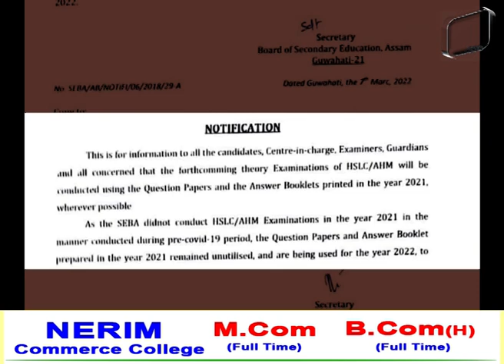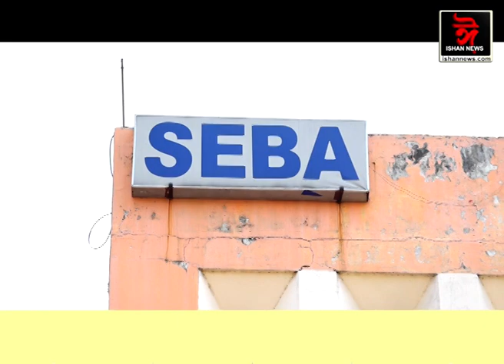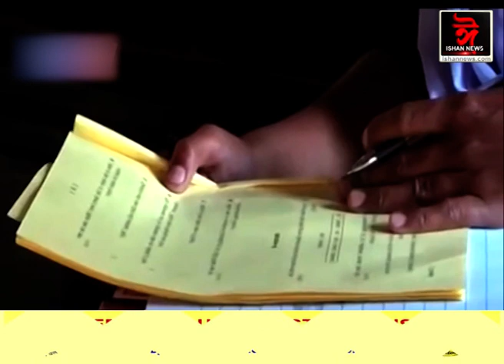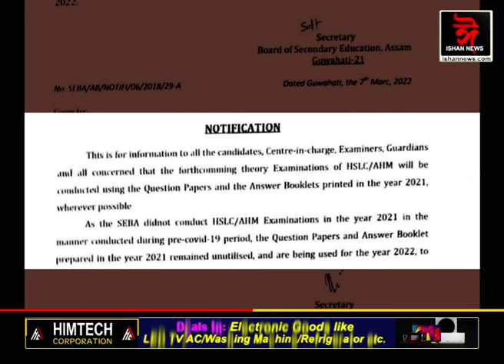মূৰৰ পৰা গেলিছে ছেবা । মেট্ৰিক পৰীক্ষাক লৈ ছেবাৰ আজব জাননী । ২০২১ৰ প্ৰশ্নকাকতেৰেই এইবাৰৰ মেট্ৰিক